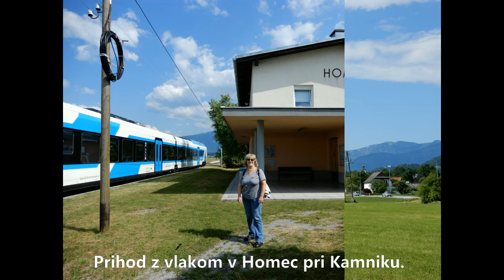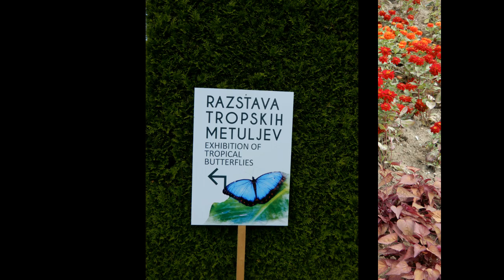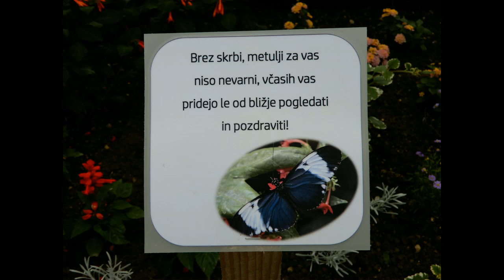Volčji Potok - 16. 6. 2023